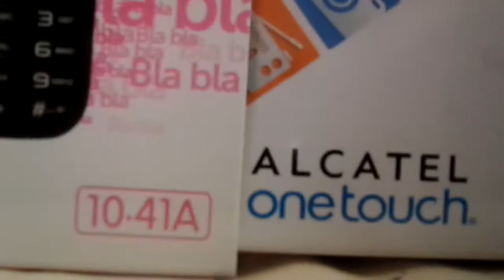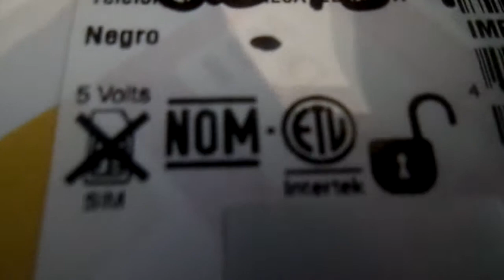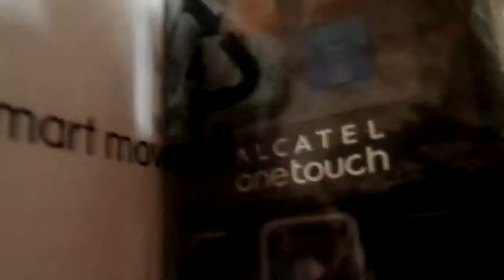ALCATEL ONE TOUCH 10 41 A(Smith Tamayo)